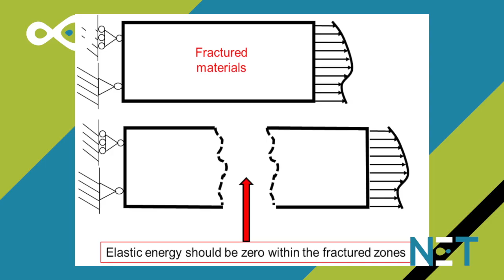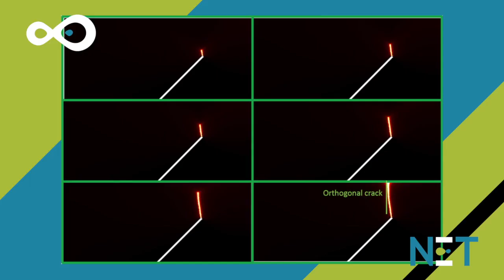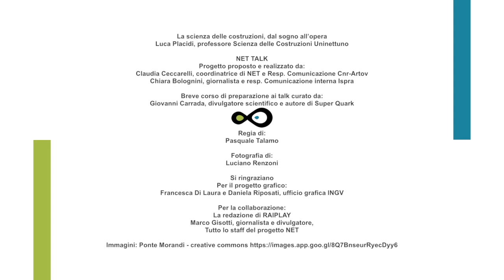La scienza delle costruzioni: dal sogno all'opera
Luca Placidi, professore Scienza delle Costruzioni Uninettuno

Che cosa c'è dietro la costruzione di un ponte? Un'idea, un disegno, un progetto ma, soprattutto, un sogno. Scopri perché gli ingegneri, al di là della logica, hanno un cuore orientato al futuro.